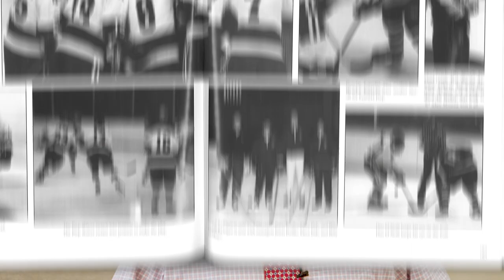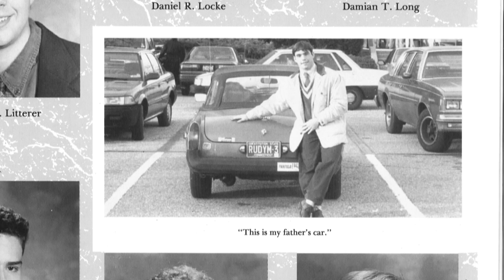Rudy Mauritz '94 shares his Fairfield Prep story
Listen to Prep teacher, coach and alumnus Rudy Mauritz '94 share a heartfelt reflection about how Prep's doors opened for him. "I wouldn't be here and Fairfield Prep wouldn't be here without the generous support of our benefactors, without all of you... I encourage all of you to do what you can, when you're thinking about Prep, to help keep this great thing going for many years to come.” Celebrate our wonderful legacy of strong Jesuit and lay educators over the last 80 years! Make a gift